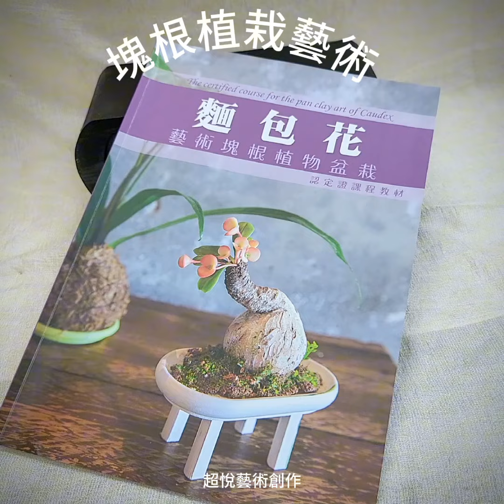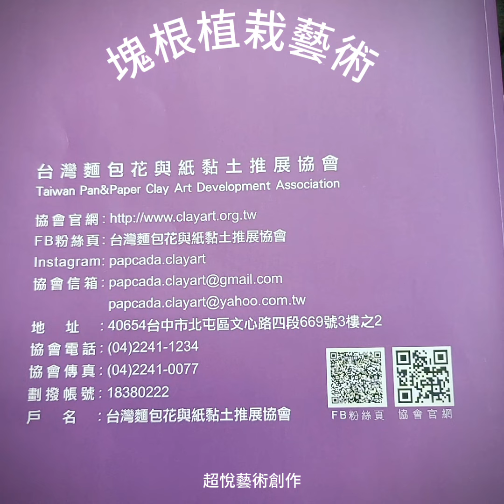🍀醜的可愛又療癒🍀♤麵包花藝術塊根植物盆栽♤證照班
🍀醜的可愛又療癒🍀
♤麵包花藝術塊根植物盆栽♤證照班
開課招生中~
課程內容：
山烏龜、象鼻大戟 、泡葉岩桐、一本尼、象牙宮、綿葉琉桑6盆
台灣麵包花與紙黏土推展協會，年度新創黏土課程
🍀學習重點：
1.捏塑技巧以仿真植物生態的花葉比例呈現，讓黏土捏塑呈現塊根植物特徵
2.技巧仿真塊跟外觀造型製作與皮表質感的特殊處理與運用
3.模擬仿真植物自然生態的盆中造景，創作屬於自己的植栽視覺美學
4.醜的可愛又療癒，讓流行熱潮蔓延黏土教學
👉營業時間：
星期二，三，五，六共四天
早上9點至傍晚6點，1：1教學，隨到隨上
星期日，一，四，公休三天